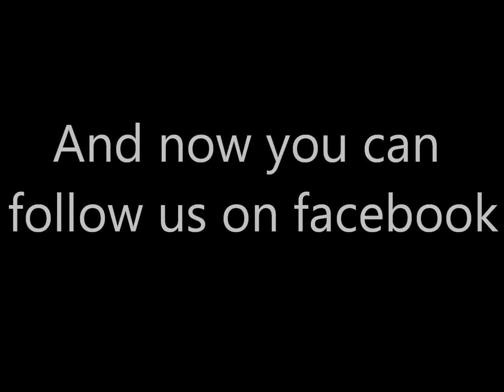Puzzle and Dragons - Christmas Rare Egg Machine 18/12 natsu™'s One-shot Challenge /パズドラ EU クリスマスガチャ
Player: natsu™